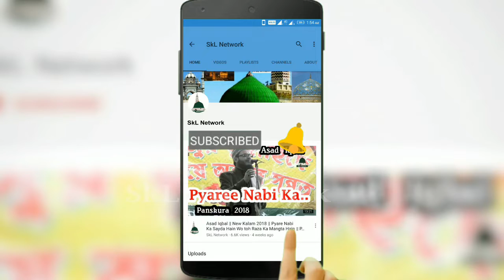Sayyed Aminul Qadri || निकाह से पहले इन बातो का जरूर ध्यान रखें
Kenduara, Panskura
04/01/21